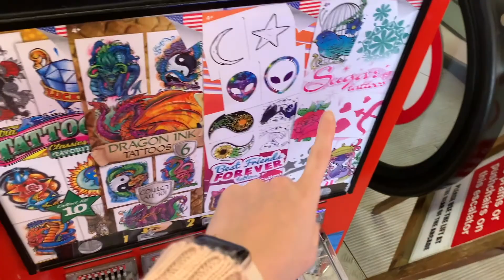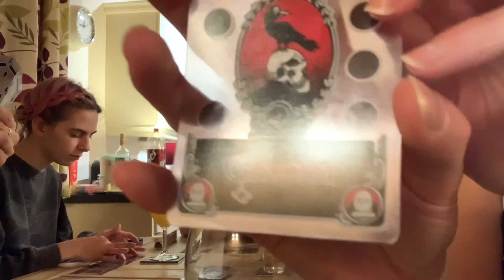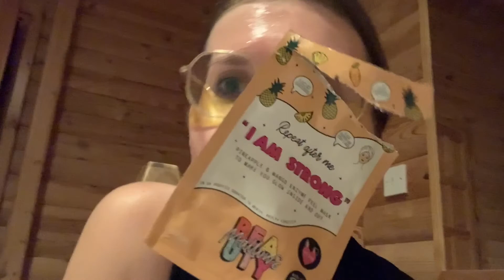30th Birthday Vlog | Part 2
Hi Guys!

Here is part 2 of 3 from my weekend away with my friends!
I managed to record more content than I thought and I wanted to keep the videos is nice, bitesize pieces!

In this video we go to Ingoldmells, on the East coast of the UK and we had a blast. Just being out and about is what we all needed and we had a lot of fun!

I hope you enjoy this second installment!